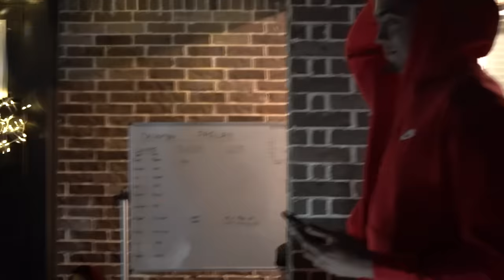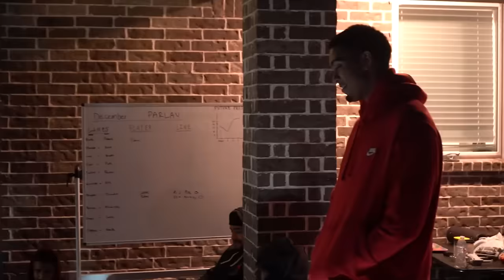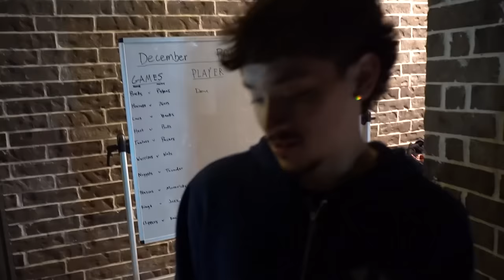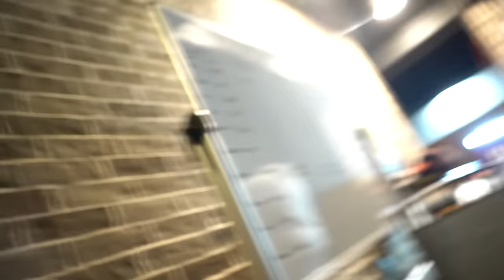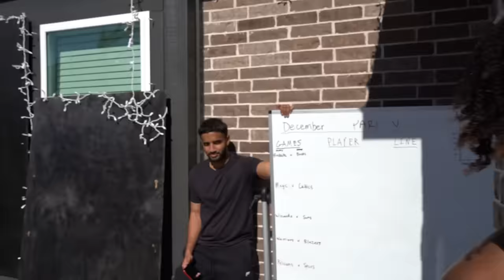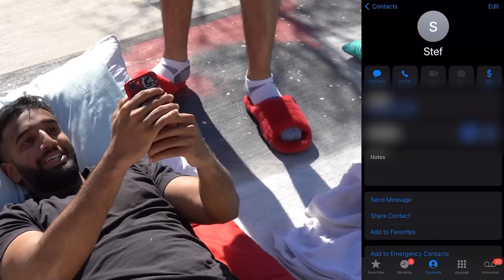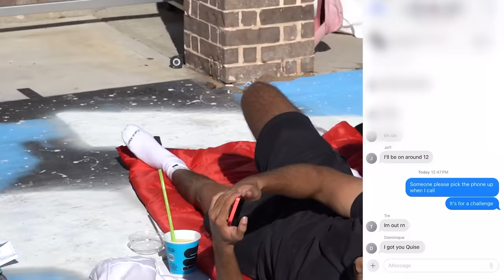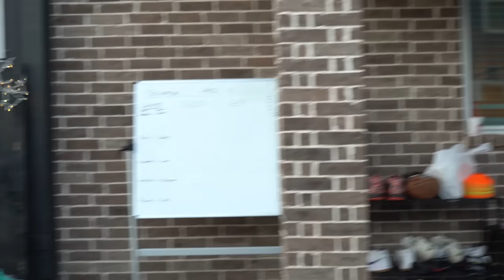Last To Leave The Basketball Court Wins $5,000!!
The last to leave the backyard basketball court wins $5,000 for Christmas!!

~ Chase Yo Dreams Bruh ~